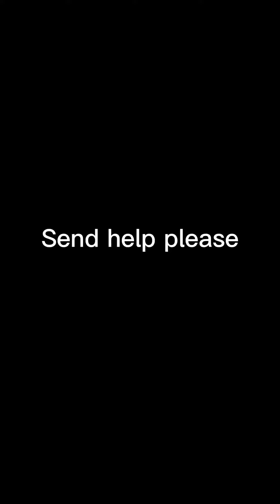Send help this is an emergency￼